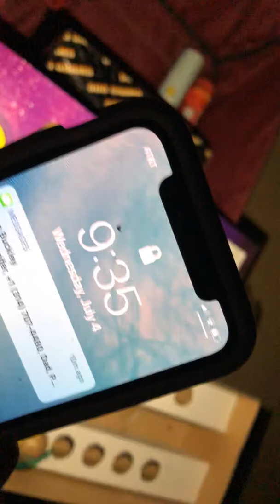4th of July vlog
Hay b-day USA 🇺🇸